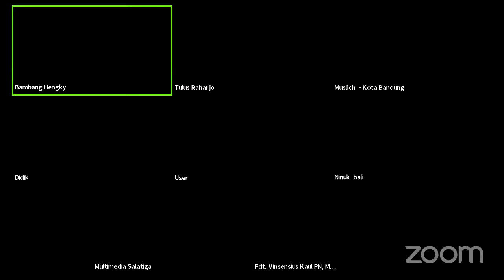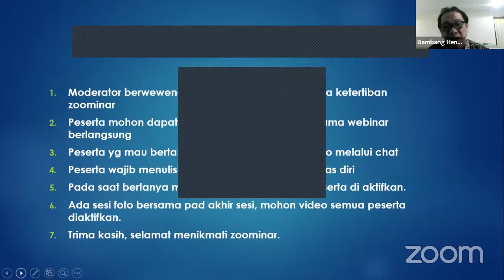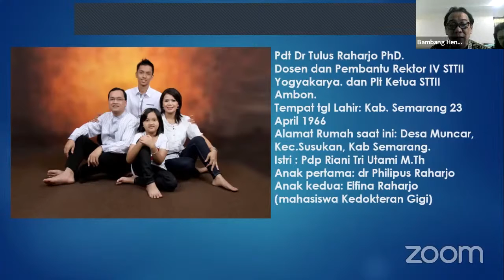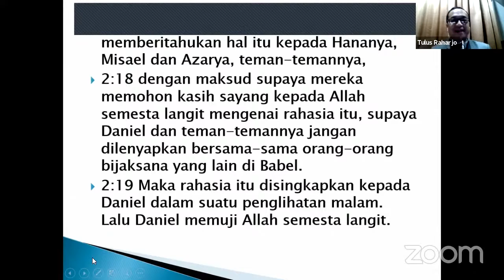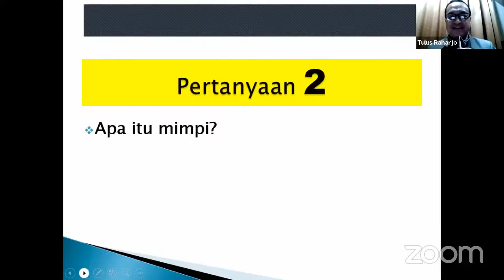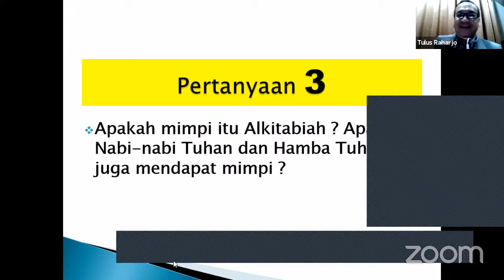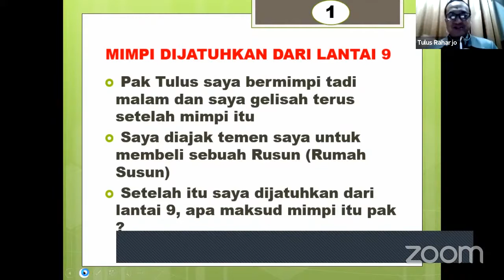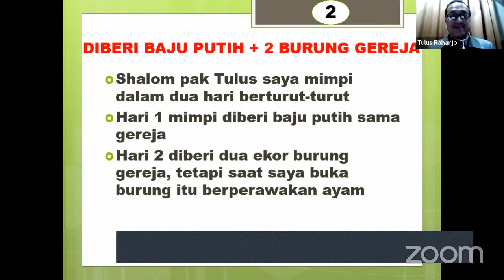Zoominar Theologia // Tafsir Mimpi Masa Kini Alkitabiahkah?